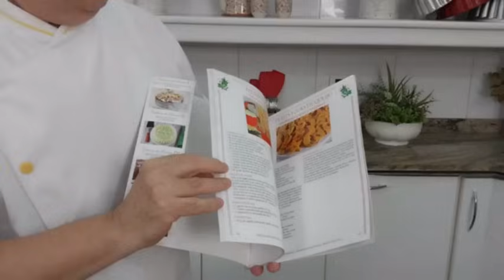RECEITA PARA A VIDA! O BOLO CROCANTE QUE A MINHA AVÓ SEMPRE FAZIA NO DIA DO MEU ANIVERSÁRIO!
Olá, bem vindos ao canal Sabor de Festa!

Hoje teremos uma “aulona” de confeitaria repleta de memórias afetivas! Vou te ensinar o famoso, lendário e delicioso Bolo Crocante que a minha avó, sra Ignez Bonicelli sempre fazia para o meu aniversário. Desde então, mantenho esta tradição anualmente.
É mais uma "Receita de Família" compartilhada especialmente com você!

GOSTOU DA RECEITA? ENTÃO APROVEITE E FAÇA SUA INSCRIÇÃO NO CANAL, DÊ SEU LIKE, COMPARTILHE E DEIXE SEU COMENTÁRIO.

Visite nosso site e conheça também uma infinidade de outras receitas doces & salgadas disponíveis
Apostilas relacionadas ao tema
🔸 A ARTE DOS BISCOITOS & CIA. I – 37 RECEITAS/ 6 CATEGORIAS (LANÇAMENTO 2024! - ENCADERNADO)

🔸 SOBREMESAS PARA FESTA I – 38 SUPER RECEITAS (ENCADERNADO)

🔸 BOLOS DE CAFETERIA – 32 RECEITAS DE BOLOS + 8 RECEITAS DE BEBIDAS QUENTES E FRIAS – (SÓ  DIGITAL)

🔸 BOLOS DE FESTA - 30 RECEITAS COMPLETAS E DISTINTAS

🔸 SEGREDOS DO NATAL – 38 RECEITAS (BOLOS, TORTAS E DOCES NATALINOS - SÓ DIGITAL)

PARCEIROS DA RECEITA
BOLO CROCANTE
PÃO DE LÓ DA NONNA
3 ovos grandes inteiros (total líquido de 150 ml ou 150 g)
¾ xícara (chá) de açúcar refinado peneirado (135 g)
1/2  colher (café) de extrato de baunilha Bombay
¼ xícara (chá) de água filtrada e quente (60 ml)
2 colheres (sopa) de óleo vegetal de sua preferência (20 ml)
1 1/3 xícara (chá) de farinha de trigo (160 g)
1 pitada de Flor de Sal Bombay ou sal
1 colher (sobremesa) de fermento em pó (6 g)

CALDA PARA REGAR
100 ml de calda tradicional (vide vídeo)
25 ml de licor de sua preferência (opcional)

CROCANTE ESPECIAL
100 g de glucose transparente espessa
100 g de açúcar refinado peneirado
70 g de xerém de caju ou amendoas, nozes, castanhas picadas etc.
1 colher (sopa) de leite em pó integral

✔️ Veja todos os detalhes de como preparar todas as etapas desde magnífico bolo, além da montagem e decoração final através do vídeo disponível no canal Sabor de Festa do Youtube.

✔️ A massa do pão de ló poderá ser assada em duas formas de 20/22 cm de diâmetro x 3 cm de altura ou em uma forma de 22/24 cm de diâmetro x 5 cm de altura.
✔️ O crocante poderá ser armazenado em vidros bem fechados por até 8/10. Não é aconselhável congelar.
✔️ A cobertura do bolo será feita com Crème Mousseline! Bata na batedeira 200 g de do Crème Pâtissier frio com 80 g de manteiga picada até ficar acetinado. Empregue.
✔️ É possível congelar o bolo montado por até 30 dias. No dia da comemoração descongele-o em geladeira e espalhe/alise a cobertura.
✔️ Se possível é aconselhável aplicar o crocante próximo ao momento do serviço.
✔️ Utilize as claras dos ovos para preparar o delicioso Bolo Merengão de Morangos, trazidos recentemente aqui no canal. O vídeo desta aula está disponível.
 ✔️ O rendimento será de 12/14 porções.